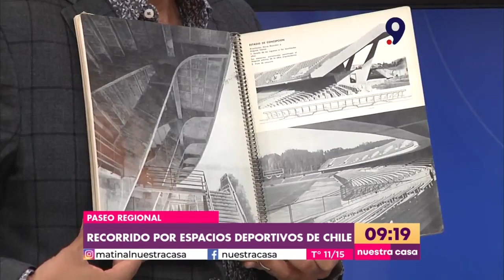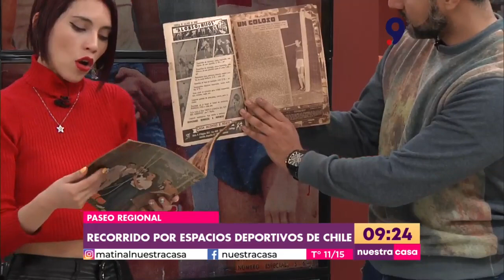Historia Arquitectónica en Nuestra Casa - Estadios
La relación entre la arquitectura y el deporte son muy cercanas y en
el caso particular de nuestro país, se han construido importantes
espacios que al día de hoy forman un formidable patrimonio deportivo e
histórico, estando en un constante uso y vigencia. El legado de
arquitectos como Ricardo Muller, José Llambías y Mario Recordón, como
diseñadores de estadios y gimnasios, aún prevalece y sus obras son
símbolos del desarrollo de la modernidad a lo largo del siglo XX en
nuestro país.

Agradecimientos al equipo de matinal Nuestra Casa y a Canal 9 por el interés constante en compartir la historia y el patrimonio local.